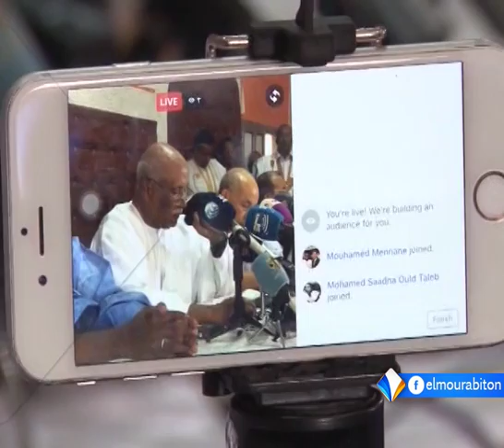المنتدى يقول إن الحوار الجاري يهدد مصير موريتانيا ويجعلها في خطر تقرير محفوظ ولد السالك.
قال المنتدى الوطني للديمقراطية والوحدة في بيان صادر عنه إن الحوار السياسي الجاري بقصر المؤتمرات يهدد مصير موريتانيا ويجعلها في خطر وصفه بالحقيقي.
وأضاف المنتدى أنه سيقاوم بقوة ما سماه الانقلاب على الدستور، داعيا إلى المشاركة في مسيرة سينظمها نهاية شهر اكتوبر الجاري.